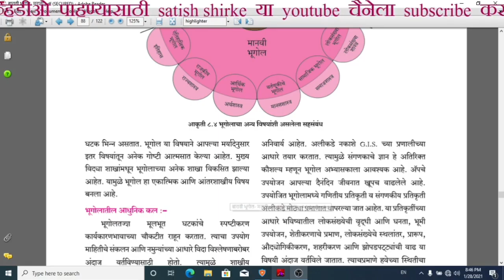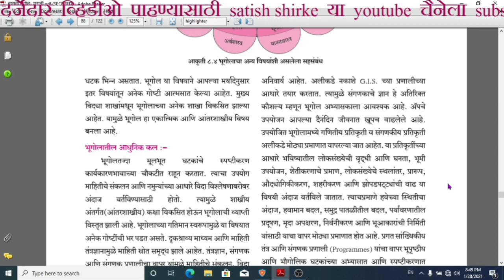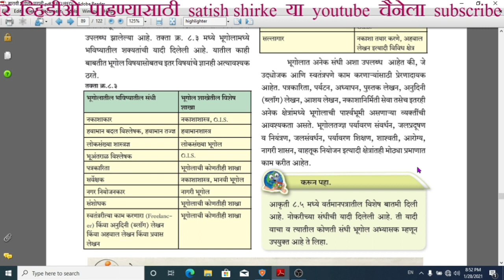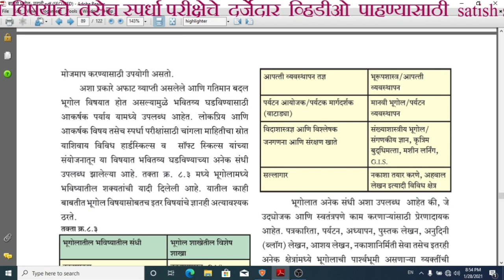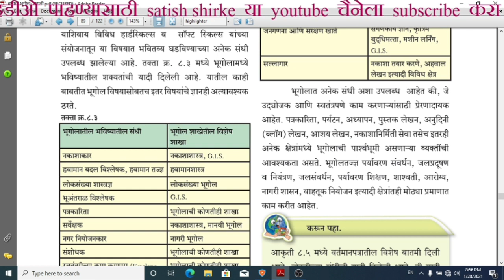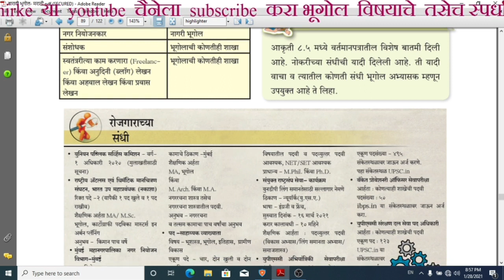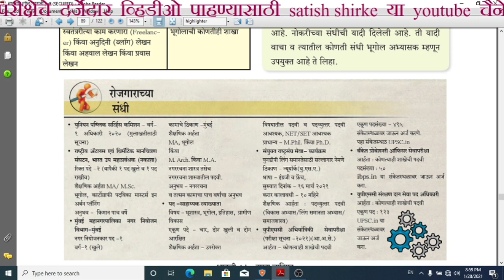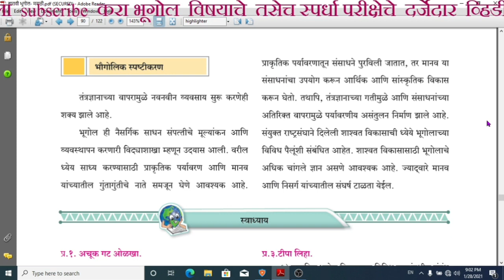■ बारावी भूगोल ■ प्र. ८) भूगोल : स्वरूप व व्याप्ती ■ व्हिडिओ क्र.२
🙏 *बारावी भूगोल* 🙏 *(नवीनअभ्यासक्रम-२०२०)*

*विद्यार्थी -शिक्षक व स्पर्धा परीक्षार्थीची पाहिली पसंती*
व्हिडिओ पाहण्यासाठी खालील *निळ्या रंगाची* लिंक वर जाऊन पाहु शकता

*प्रकरण 3️⃣मानवी वस्ती आणि भूमी उपयोजन*

*स्वाध्याय-३*

*प्रकरण* 4️⃣ *प्राथमिक आर्थिक क्रिया*

*प्रकरण* 5️⃣ *द्वितीयक आर्थिक क्रिया*

*प्रकरण*  7️⃣७) प्रदेश आणि प्रादेशिक विकास

उपघटक-
प्रदेशाचे वर्गीकरणासाठी आवश्यक घटक प्रदेशांचे प्रकार
औपचारिक प्रदेश
कार्यात्मक प्रदेश

उपघटक-
प्रादेशिक विकास
प्रादेशिक विकासावर परिणाम
करणारे घटक प्राकृतिक घटक आणि प्रादेशिक विकास लोकसंख्या आणि प्रादेशिक विकास
*प्रकरण* 8️⃣८) भूगोल स्वरूप व व्याप्ती

*आपल्या मुलांपर्यन्त फक्त दर्जेदार, चांगलेच जाऊ द्या*
*एकदा जे विद्यार्थी, शिक्षक हे व्हिडिओ पाहतात ते परत दूसरे काही पाहात नाही.*

*प्रा सतीश शिर्के*
अहमदनगर